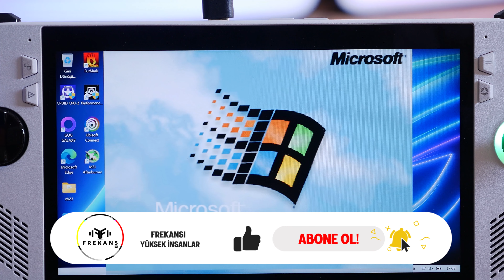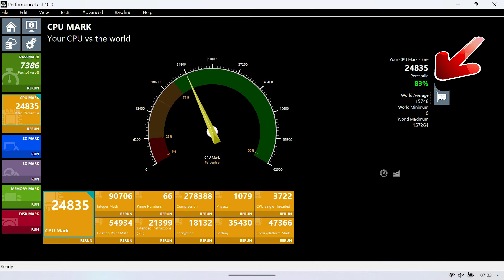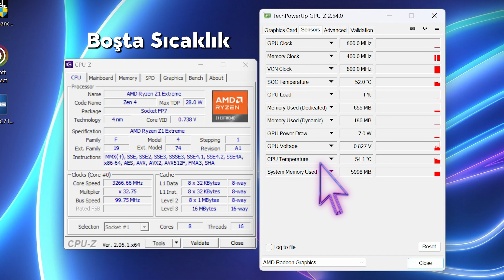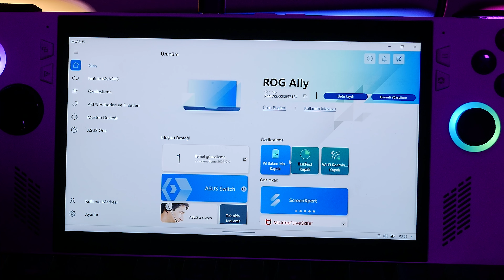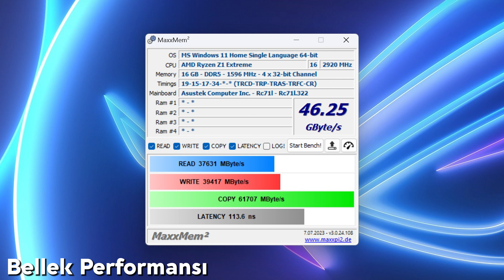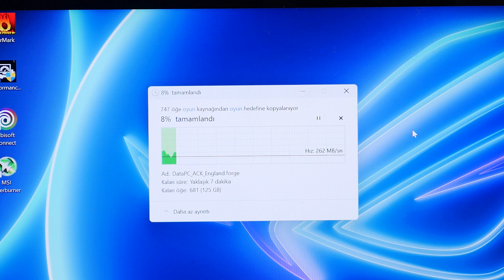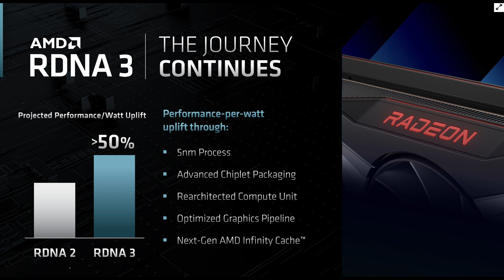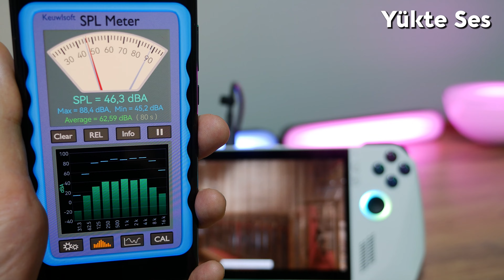Dünyanın En Güçlü Mini Bilgisayarı Olabilir Mi? Oyunlarda Nintendo ve Steam Deck Rakibi El Konsolu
Selam dostlar, Dünyanın En Güçlü Mini Bilgisayarı Olabilir Mi? Oyunlarda Nintendo ve Steam Deck Rakibi El Konsolu Asus ROG ALLY Acaba nasıl?

Giriş 0:00
Tasarım 0:35
Hoparlör Kalitesi 2:55
TD2 3:14
CyberPunk 3:31
Diablo IV 4:44
CS:GO 5:27
Assasin's Val 6:17
Performans 7:20
Hitman 8:23
Konsol Güncelleme ve Arayüz 9:00
Genel 10:00

Mini sistemlerde tercih edilebilecek en güçlü işlemcilerden biri olan Ryzen Z1 extreme 8 çekirdek 16 izlekle geliyor ve 4nm fabrikasyon sürecinden çıkmış. Ek olarak 5.1 GHz hızlar vaat ediyor. Düşük TDP değerini de unutmayalım. Önbellek değerli tabi ki bir x3d işlemci gibi değil, ayrıca desteklenen teknolojiler de masaüstü kanadı ile farklılık gösterebilir sonuçta el konsolu için üretilmiş bir işlemci. Cihazı steamdeck ile kıyaslamaya gerek bile duymuyorum. Çünkü mimari olarak daha fazlasına sahibiz. watt başına performansta Rdna3'ü es geçemem. Cinebench tekli ve çoklu işlem performansı ile geekbench i de yansıtacağım. Ek olarak dünya geneli performansı da gayet iyi diyebilirim. Beni şaşırtmayı başardı.

 RDNA 3 mimarili grafik kartımız 12 çekirdek barındırıyor. directx 12 performansı bize açıkça şunu söylüyor ben rx 560 dan daha iyiyim, rx 570 kadar olmasa da iş görebilirim. Yani siz bu konsolda lol, dota, cs:go, valorant gibi oyunları 1080p yüksek detay rahatlıkla oynarsınız. İş cyberpunk ve last of us'a geldiğinde düşük ayarlarda denenebilir. Lakin örnek oyunlara göre fps değerlerini de ekrana yansıtayım.

Özellikle hitman 3'te çok şaşırdım 1080p yüksek detay ve ışın izleme açık en azından akıcı bir performans verebildi. ışın izleme kapalı özel ayarla 100 kareye kadar çıkabilirsiniz.

Geldik freesynch premium özellikli  ekrana 500 nits parlaklık gündüz de otobüste yolculuk yaparken cihazı cazip kılıyor. Gerçekten canlı diyebilirim. Lakin aşırı yüksek parlaklıklarda mavi gibi renkler hafif doğallığını yitiriyor. Lakin genel olarak renklerdeki o soft dokunuş hoşuma gitti diyebilirim. Panelin keskinliği ortalama düzeyde, fakat performansı gerçekten iyi. Tepkiler hızlı ve Dünyanın ilk windows tabanlı oyun el bilgisayarı  olarak lansedilen cihazın 120 Hz sunması da gayet iyi. Genelde telefonlarda mobil oyun oynayanlar 60-90 arasında gezip duruyordu. Bu çıtayı daha da rekabetçi oyunlarda yükseltecektir.

Asus armory crate uygulamasında yapabilecekleriniz,  tek tıkla güncelleme, oyun kütüphanesi ve sistemin çalışma modlarını ayarlama. Mesela ister turbo istersen de manuel olarak donanım ve fana müdahale edebiliyorsun. Adaptörle kullandığında elbette otomatik turbo moduna alıyor ve gücünü etkiliyor. Ek olarak ekrandaki kolay ayar menü tuşu ile de hemen hemen her şeyi kontrol edebiliyoruz. Sistem durumu, ek ayar menüleri, parlaklık, ses ve aklınıza gelebilecek hemen hemen her şeyi koymuşlar. Ekran kartı belleğini 4 yad a 8 olarak da belirleyebiliyorsun. Lakin içerisinde 16 yerine 32 gb ddr5 6400 olsaydı gpu için 8'i seçerdim. Bu arada otomatik bende AMD süper çözünürlük aktifti, fsr ayarı da gördüm. Ek olarak cihazı ilk aldığınızda abi ben buna nasıl steam atacağım diye düşünmenize de gerek yok kocaman en çok kullanılan uygulama alanı koymuşlar. Epic games bile yükleyebilirsin. 3 aylık ücretsiz  gamepass bile var.
 Mesela tuşları ayarlama gücü eklemeleri de ekstradan hoşuma gitti.

Bellek performansı ve ssd performansını da ekrana yansıtalım. gen4 desteklenmesine rağmen SSD performansımız elbette 4000 ve üzerini bizlere sunmasa da iş görür diyebilirim.

ELeştirebileceğim kısım c tipi bağlantıda dosya aktarırken stabilite kayboluyor. Sabit minimum 400 ile taşıdığım aynı dosya 150-600 arasında gidip geldi. SOn güncelleme ile biraz düzeltmiş olsalar da yolu var.

UHS 3 yerine 2 girişi ile geliyor 300 mb/s lere kadar destekliyor, ben 190 gördüm. İyi bir sd kart ile fazlasıyla yeter. Bence medya ve ufak çaplı render işlerini de bu cihazla halledebilirsiniz.

Ek olarak windows arayüzü iyi olsa da hafif bir hantallık da yok değil. birden fazla uygulama açtığımda ufak tefek gecikmeleri hissetmiyor değilim. Bu elbette windows ile alakalı.

Aslında cihazla alakalı anlatılabilecek çok detay var ama sizleri de sıkmak istemiyorum,  web cam olmasını çok isterdim. Bence ayrı bir deneyim yaşatırdı. pd 3.0 hızlı şarj ve hdmi 2.0 desteği, ekstra bluetooth ve wifi 6e imkanları ile birlikte aksesuarlar işin rengini elbette değiştiriyor. RTX 4090 bağlayıp 4k oyun bile oynayabiliyorsun. Bu muhabbeti çok sevdim.